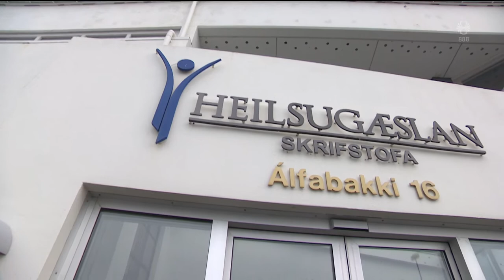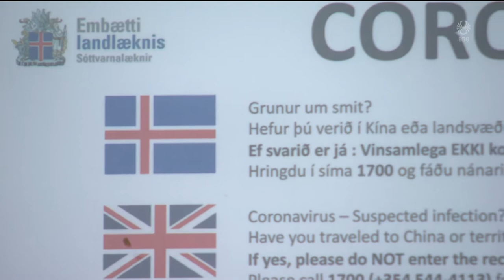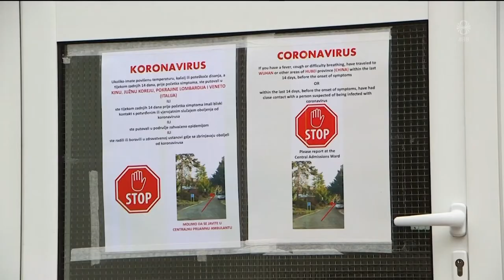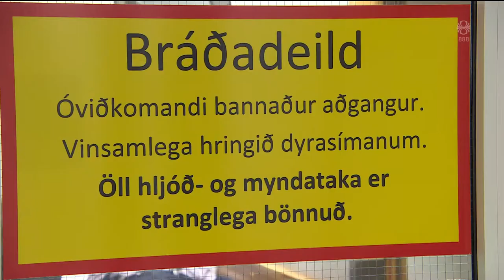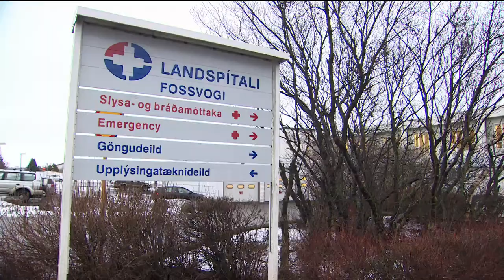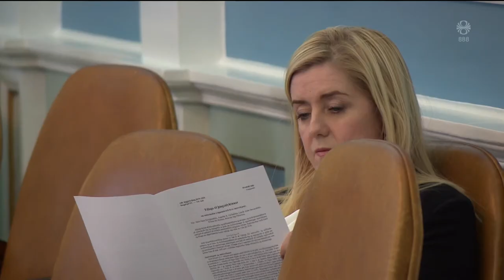Fréttir - 25. feb 2020